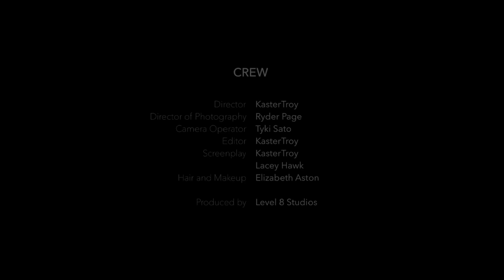WITHERFALL - Portrait (OFFICIAL VIDEO)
WITHERFALL - Portrait (OFFICIAL VIDEO). Taken from the album “Nocturnes And Requiems”.

Ghost - Zel Romero
Wife -  Sarah French
Husband - James Preston

Director - KasterTroy
Director of Photography – Ryder Page
Camera Operator – Tyki Sato
Editor – KasterTroy
Post Production – Eduardo Rodriguez
Screenplay – KasterTroy, Lacey Hawk
Hair and Makeup – Elizabeth Aston

PORTRAIT
There’s a portrait on the wall and it seems she’s smiling
A lady in black with red stains on her dress
Tied to a tree is a rope and it hangs longingly
Under the moon a procession of death

I can see her standing there, in a trance she calls to me
Underneath this moonlit starry night
Siren song takes me in, there is no saving me
Alone in this nightmare I walk into the light

I can hear her say
Come with me and I will show you what I have seen
Slowly ascending our way towards a dream, so steadily
“Shadows entwined around this dark heart of mine, it lies silently”

In between my trembling hands her neck slides gracefully
Rolling eyes no longer look so hard
I see she’s fading fast disappearing before me
Her life slips away under my grasp

Ghost- Zel Romero
Wife -  Sarah French
Husband – James Preston